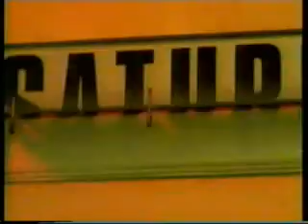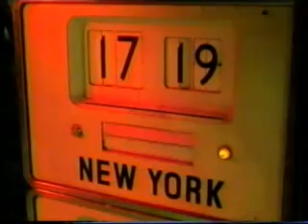Atomic Lip - Acronym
Steve Tasane, The Speech Painter, Patience Agbabi, Joelle Taylor, Poetry's first pop group, 1998